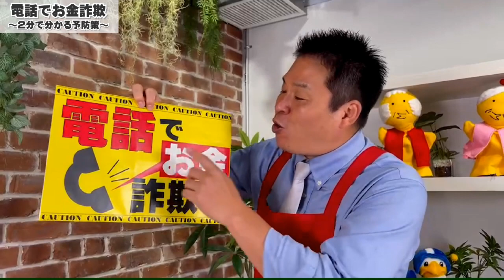レジェンド松下さん出演電話でお金詐欺抑止啓発動画（2分8秒）